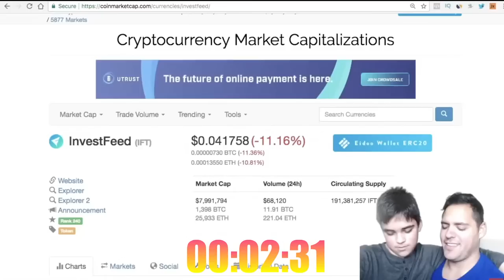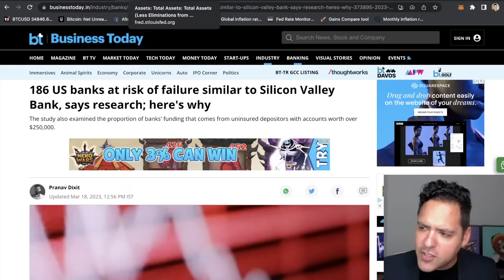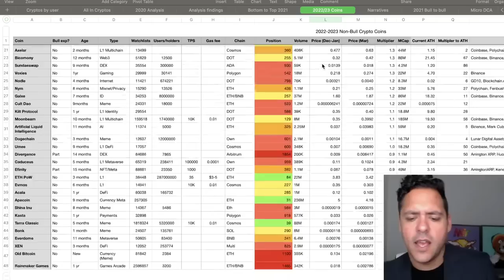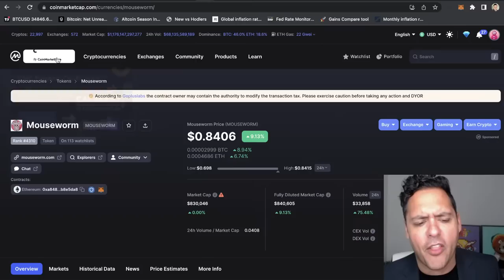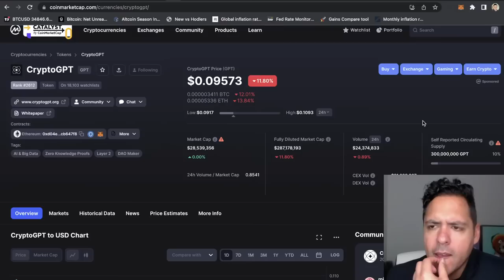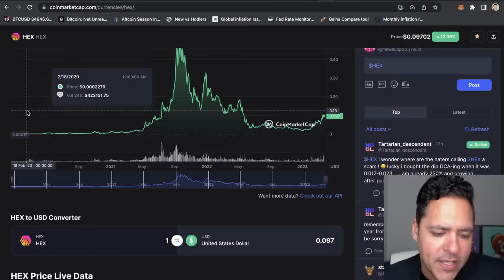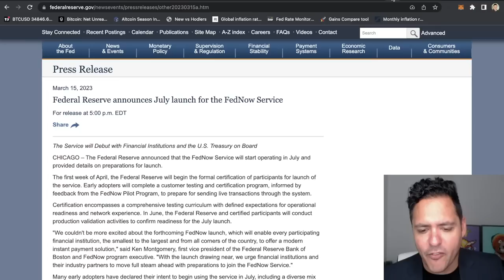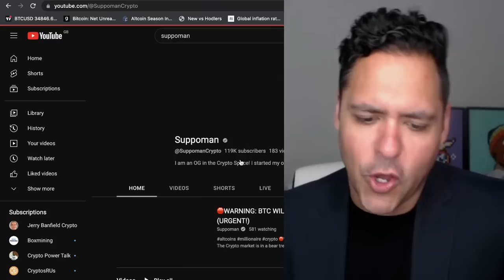🛑WARNING: BTC WILL SEE $12K?! 🚀TINY CRYPTO COIN TO 1769x?! (URGENT!)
altcoins millionaire crypto 🛑WARNING: BTC WILL SEE $12K?! 🚀TINY CRYPTO COIN TO 1769x?! (URGENT!)

The Crypto market is in a bear trend, now is not the time to lose your sh*t. Now is a great time to buy before the hottest altcoins go parabolic.

Suppoman is a Crypto news/opinion channel that brings you the market updates, technical analysis and 100x potential Altcoins.

This information is what was found publicly on the internet. This is all my own opinion. All information is meant for public awareness and is public domain. Please take this information and do your own research.oohf